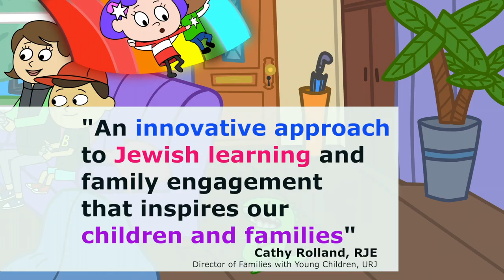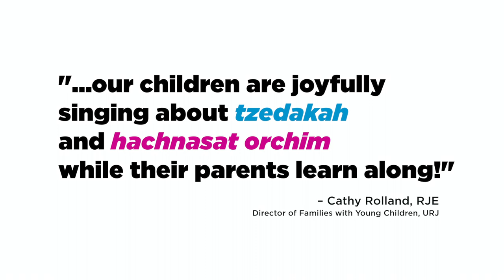Shaboom Video - Biennial 2017